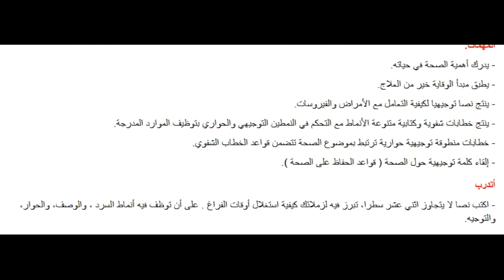حل الوضعية الانطلاقية المشكلة الأم للسنة الثانية متوسط